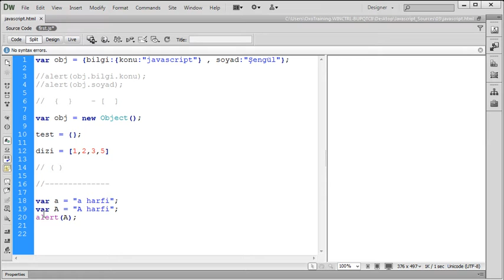Sabitler ve rezerve edilmiş kelimeler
Javascript kodlama yaparken dikkat edilmesi gereken yazım kuralları arasındakisabitler ve rezerve kelimeler nasıl kullanılır konusu anlatılmaktadır